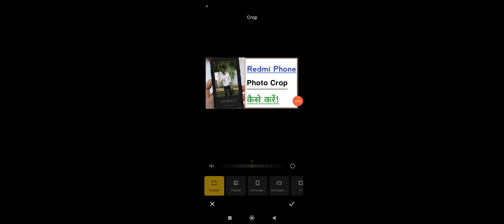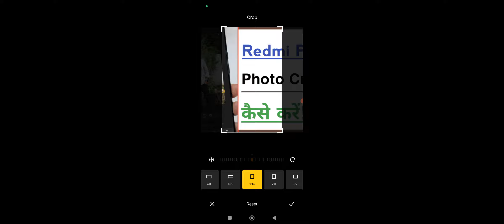Redmi Phone Photo Crops Kaise Kare 2024